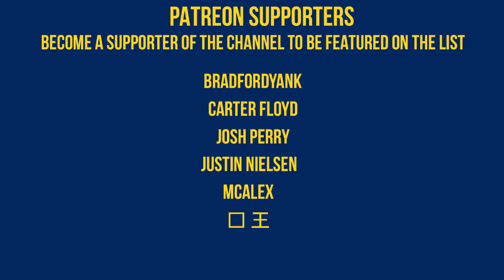Week 7 2018 Texas Tech vs TCU Full Game Highlights